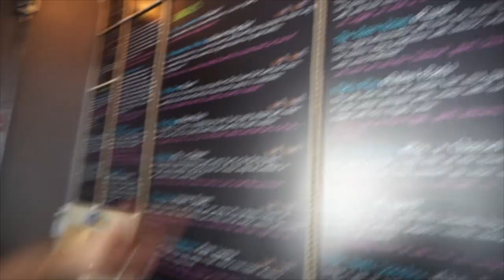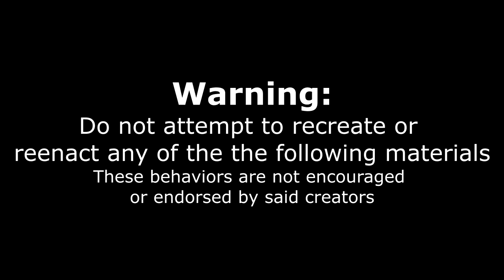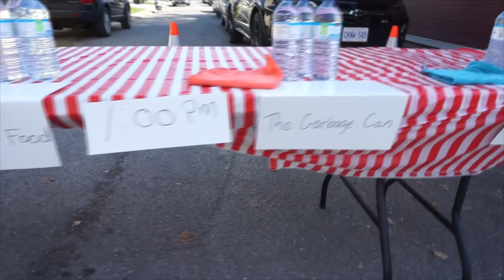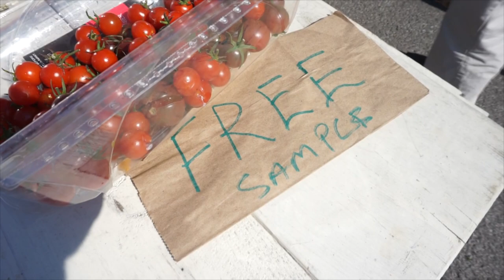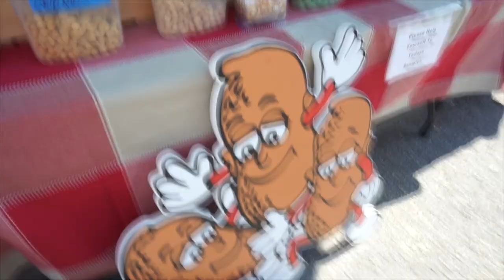Best Tasting Hot Dog Eating Contest EVER!! Big Pappi's | Crystal Beach ON | Man Vs Food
Hands down the best tasting hot dog contest I have EVER experienced... Pulled Pork, jalapeno's, chilli dogs, how can you go wrong??
-This is the 1st annual hot dog eating contest at Big Pappi's in Crystal Beach ON. This event took place during a local celebration "Derby Days" and was thoroughly enjoyable. Amazing food and staff at Big Pappi's! Would 10/10 recommend.

To Order:
2.

Send me stuff to eat/review :) :
Joel Hansen